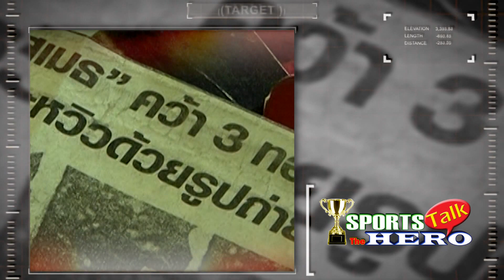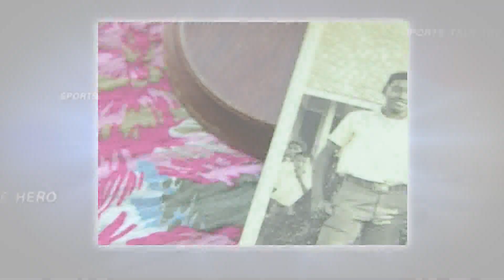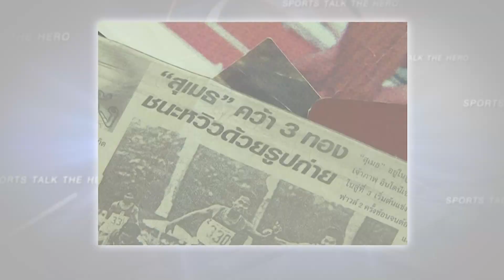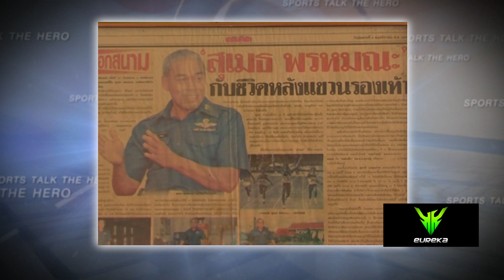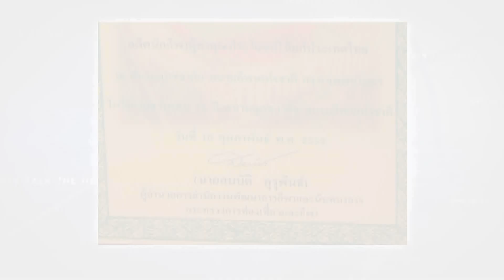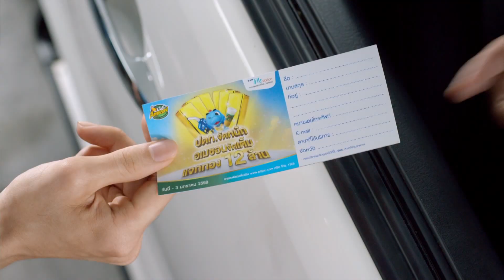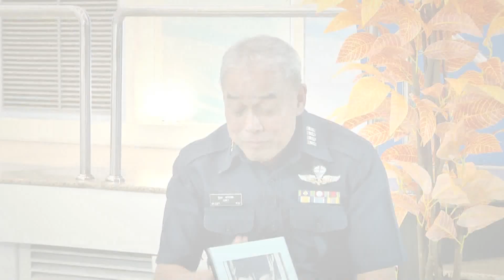Sports Talk The HERO (สุเมธ พรหมณะ) ย้อนหลัง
น.อ.สุเมธ พรหมณะ อดีตสุดยอดนักกรีฑาทีมชาติไทย เจ้าของฉายา ม้าแก่ พบกับเขาได้ในรายการ Sports Talk The HERO วาไรตี้กีฬาที่มาพร้อมกับความภาคภูมิใจของ­นักกีฬาทีมชาติไทย ในวันเสาร์ที่ 14 พฤศจิกายน 2558 เวลา 23.30 น. ทางเนชั่นทีวี